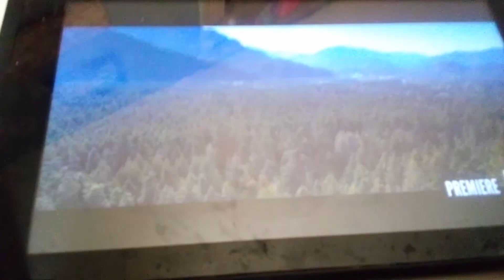End Credits #52 Sonic The Hedgehog (2020)